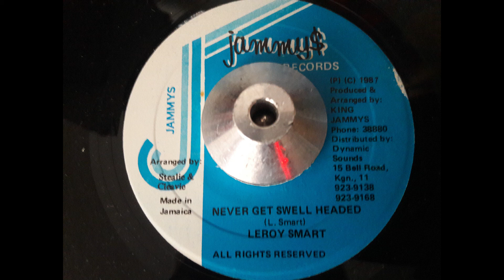Leroy Smart - Swell Headed (Jammy$ 7")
Leroy Smart on Jammy's Label

KILLER CUT